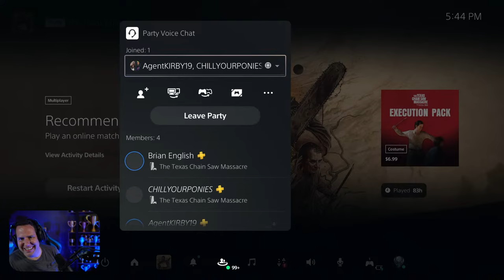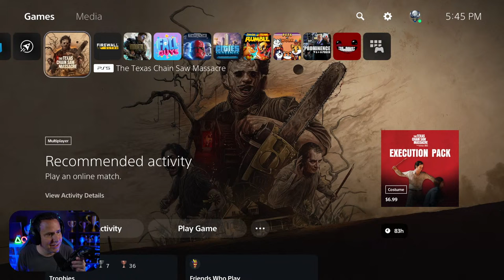Trophy Boosting The Texas Chain Saw Massacre with Subs in Custom Matches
The Texas Chain Saw Massacre is an asymmetric multiplayer horror title authentic to the world of the iconic 1974 film.

★  This Game includes the following trophies  ★